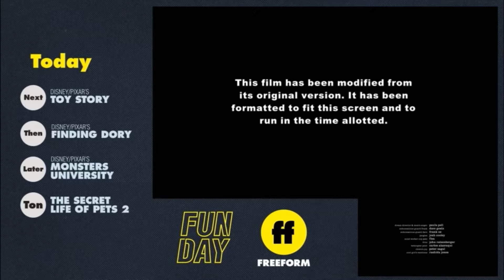Toy Story (1995) intro (Freeform Version) 4/23/22